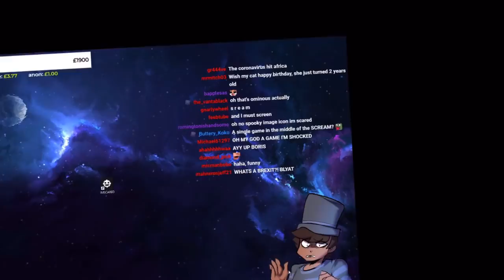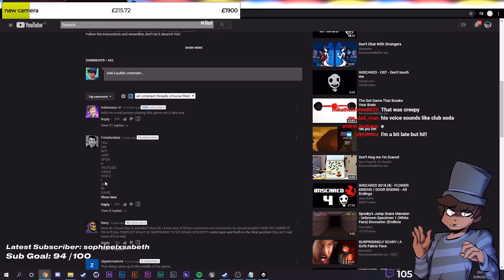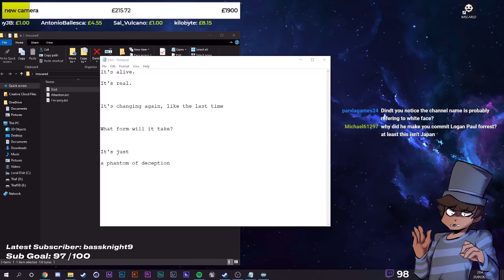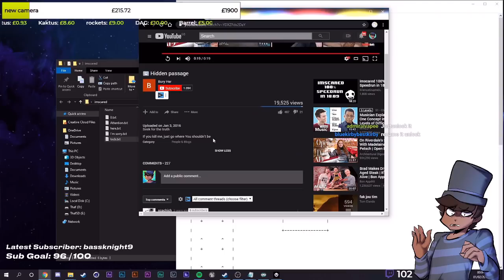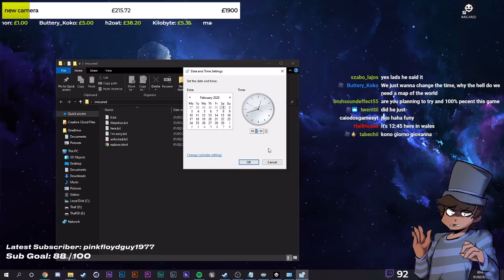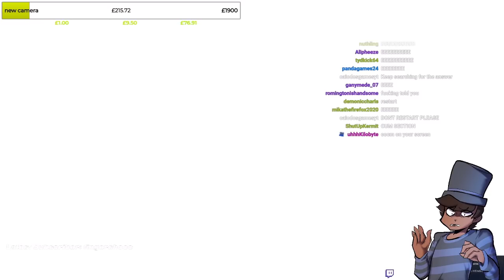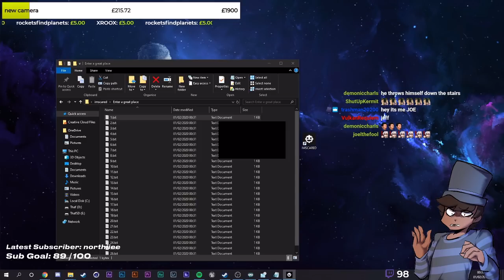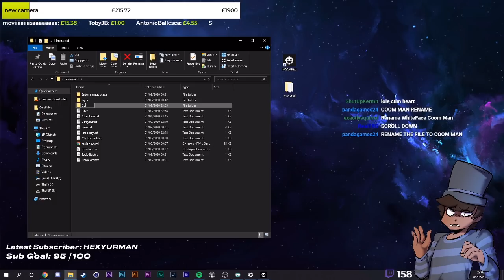this game messed with my computer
i played imscared and my PC suffered as a result